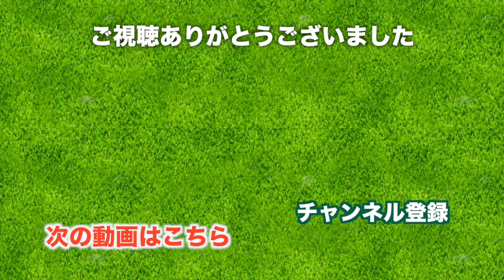待ち受けるコースの罠、波乱の最終ホール！【太平洋クラブ市原コース H15-18】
ハンディキャップを取得し、競技ゴルフに出場していくために、太平洋クラブ市原コースにやってきました。
今日のゴルフ友達と3人でレディースティーでのゴルフです。

引き続き強風の中、左足下がりからの砲台グリーン、グラスバンカーなど難しいショットが続きます。
極めつけは最終ホールの池越え。向かい風の影響を考えて番手を上げたクラブ選択をしても風に戻されて池ポチャ...。

市原はなかなか難しかった！
いつかリベンジしたい！

そして無事2枚目のスコアを提出！
ハンディキャップ取得まで頑張ります！

♣本日のゴルフ場: 太平洋クラブ 市原コース